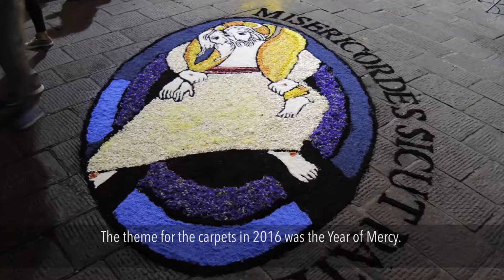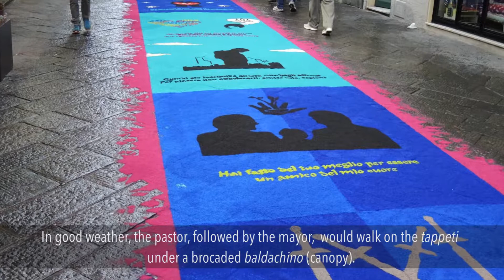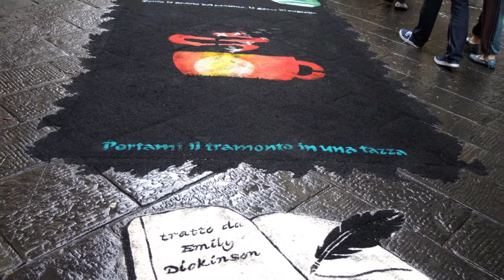Brightly-colored tappeti for Corpus Domini in Camaiore, Italy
In Camaiore, a small city in Tuscany nestled between mountains and the sea, one of the highlights of the year is the feast of Corpus Domini (Corpus Christi), when townspeople come out to make and view brightly colored sawdust tappeti, or carpets, and to participate in the religious procession whose route they are built to decorate. The carpets, which use new designs each year, are built on the Saturday night before the feast, often late into the night, and last only until the end of the Corpus Domini procession the following morning. Running the length of the old city, they serve as an adornment for Sunday morning’s Eucharistic procession, a manifestation of civic pride, and a catechetical device.

In 2016, heavy rain moved the Mass and procession indoors, but townspeople still came out to watch the tappeti taking shape during the night and to admire the finished work.

This video is part of Catholics & Cultures, an initiative of the Rev. Michael C. McFarland, S.J. Center for Religion, Ethics and Culture at the College of the Holy Cross in Worcester, Massachusetts, USA.